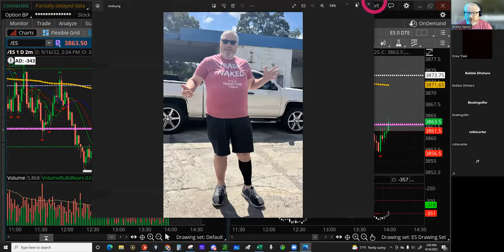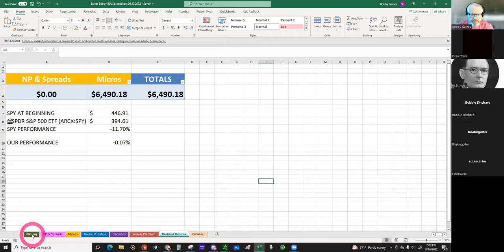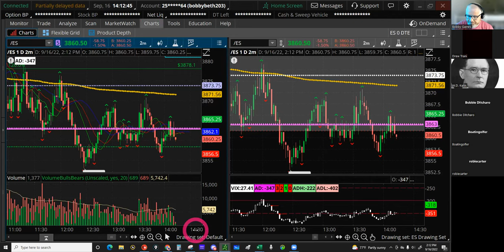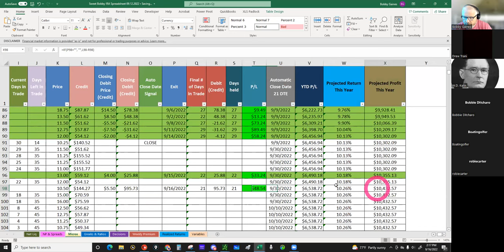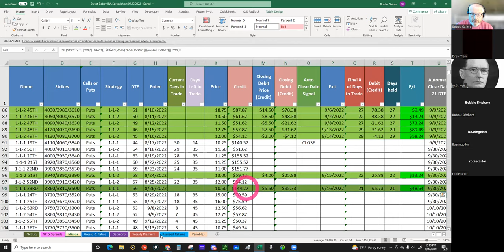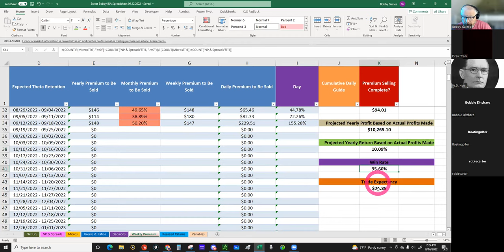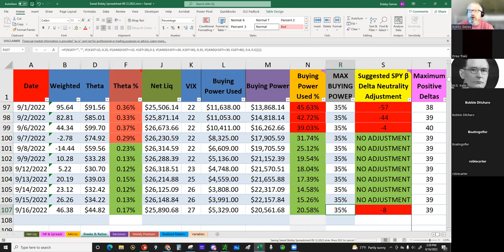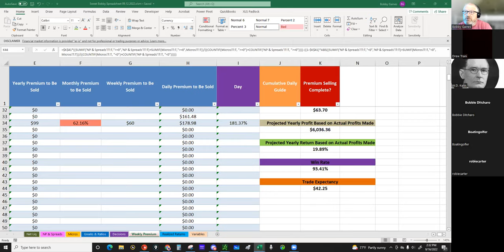YOU CAN TRADE THIS SIMPLE STRATEGY!